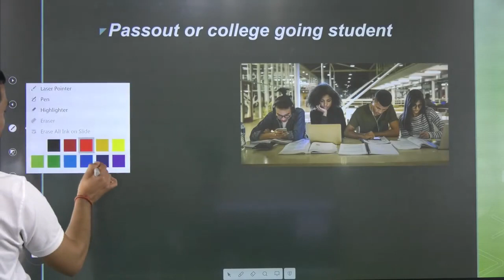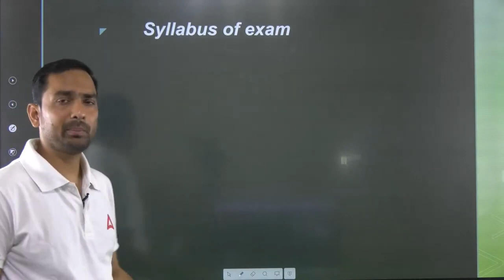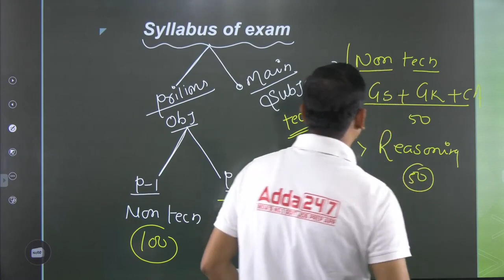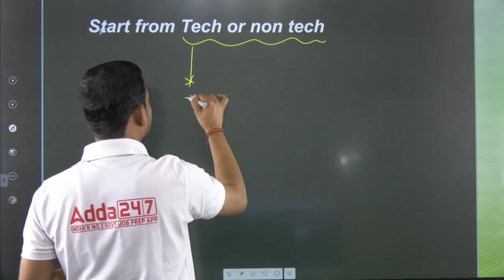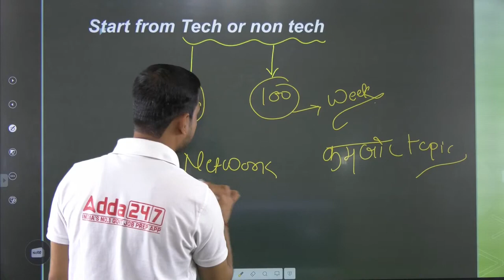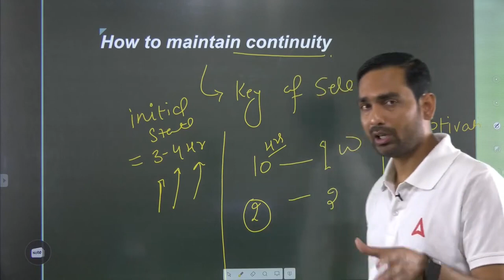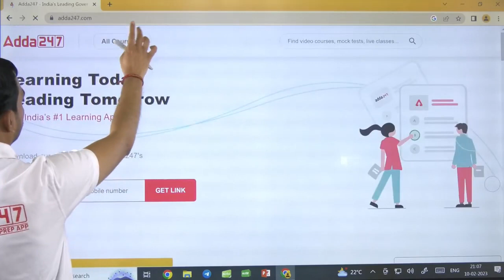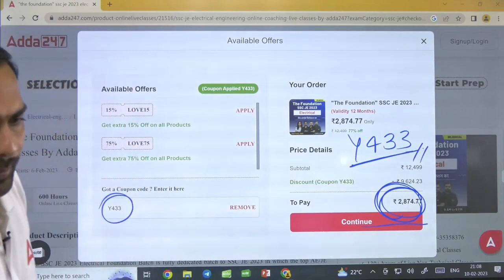SSC JE 2023 Preparation | How To Prepare For SSC JE 2023?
In This Video We Will Discuss About SSC JE 2023 Notification Date |SSC JE 2023 Preparation | How To Prepare For SSC JE 2023? | SSC JE 2023 Notification | SSC JE Salary | SSC JE Eligibility Criteria 2023 | SSC JE Syllabus 2023 | SSC JE

8 AM- Current Affairs For SSC JE/RRB JE 2023
10 AM- Reasoning For SSC JE/RRB JE 2023
12 PM- Electrical Engineering For RRB JE | SSE 2023
1 PM- Electronics Engineering For RRB JE | SSE 2023
2 PM- AAI ATC Physics
4 PM- SSC JE/RRB JE 2023 Science
4:30 PM- SSC JE Mains Civil Classes
5 PM- DDA JE Civil Engineering
6 PM- SSC JE Electrical Engineering
6.30 PM- SSC JE Mains Mechanical
7 PM- SSC JE/JKSSB JE/RRB JE 2023 CE & ME
7.30 PM- SSC JE Mains Electrical
8 PM- Civil Engineering For All JE Exam
8 PM- SSC JE/RRB JE/DDA JE 2023 Mechanical Engineering